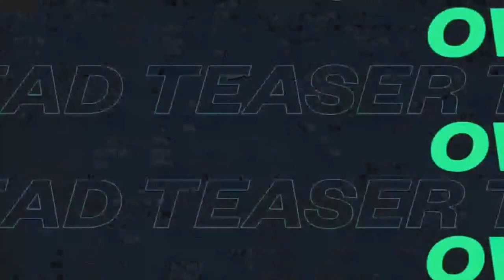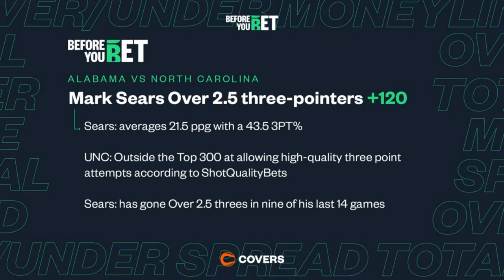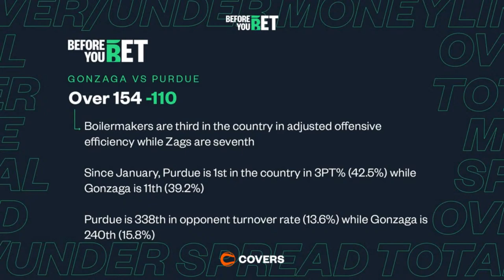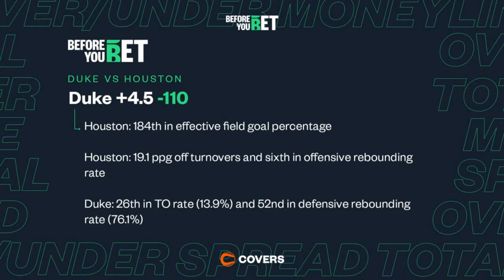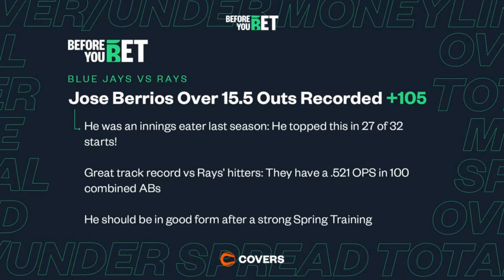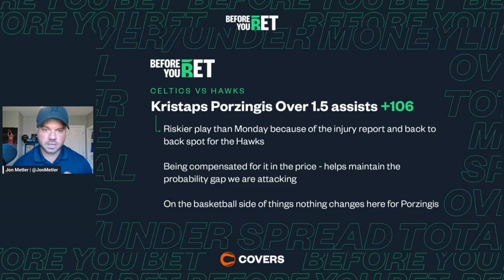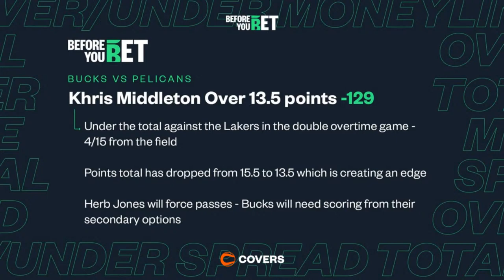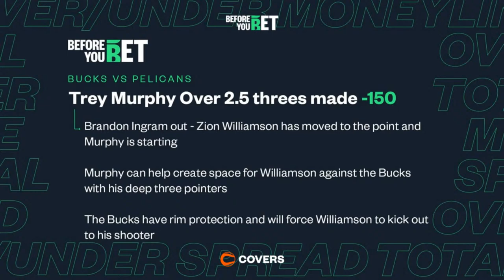MARCH MADNESS SWEET 16, MLB OPENING DAY + NBA BEST BETS | BEFORE YOU BET 03-28-24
NBA Picks and Best Bets for March 28th, 2024.

Today's Guests:
Jon Metler is back to give out his best NBA prop bets for tonight's action.

Rohit Ponnaiya breaks down his best bet for the Sweet 16 in March Madness

This is the only sports betting show you need before placing your bets. It's "BEFORE YOU BET". Join host Joe Osborne and a cast of sports betting experts LIVE on Mondays, Thursdays & Fridays at 12:00 pm EST as they guide you through the betting landscape of the NFL and College Football AND MORE!

We will give out picks, best bets, and props and break down all the biggest storylines from across the world of football.